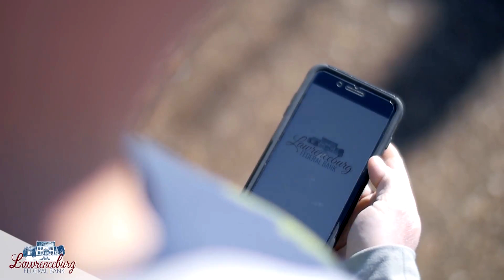X Sports Tonight 12-7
Loretto and Summertown get ready to hit the road on Friday
Plus, North Alabama MBB hosts Alabama State